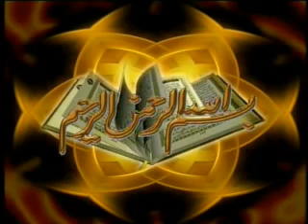A Matter of Life and Death - Chapter 18_1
A Matter of Life and Death - Al Jannah - Paradise.